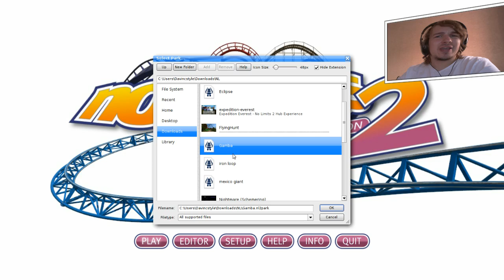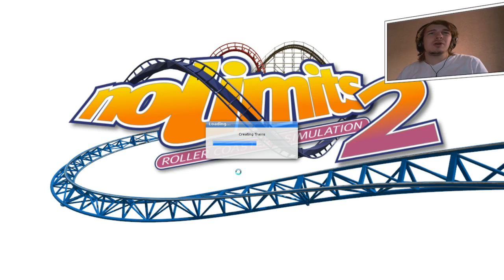DE GIANT ACHTBAAN - NO LIMITS #19